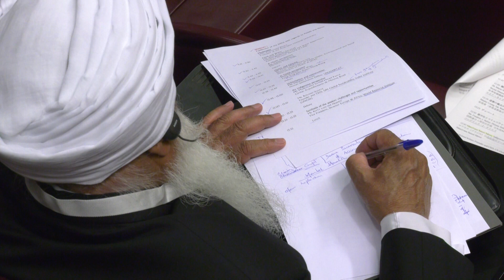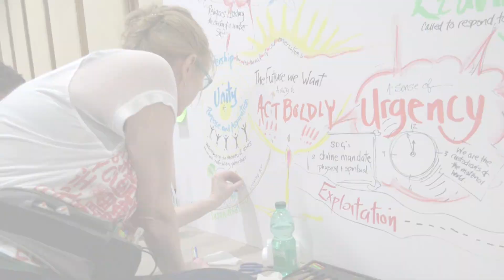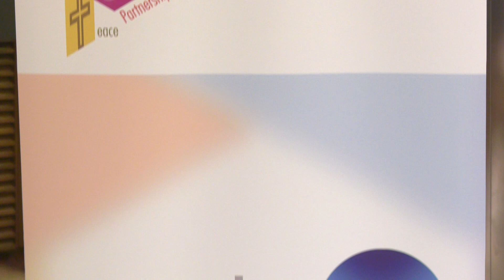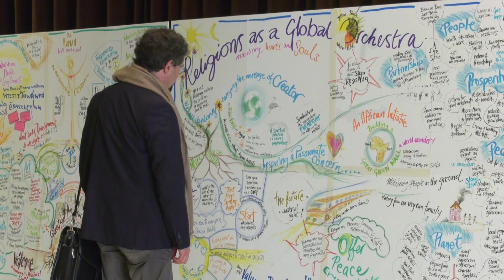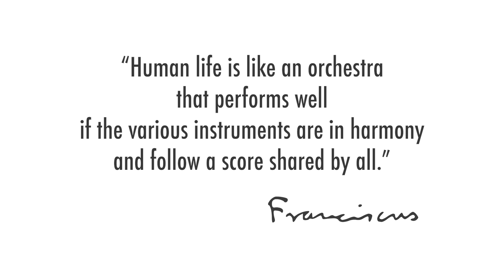SDGs AND RELIGIONS, INTERNATIONAL CONFERENCE 7- 9 MARCH 2019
A video with the best moments of the Conference on "Religions and SDGs. Listening to the cry of the earth  and of the poor" held in the Vatican from 7-9 March, 2019.